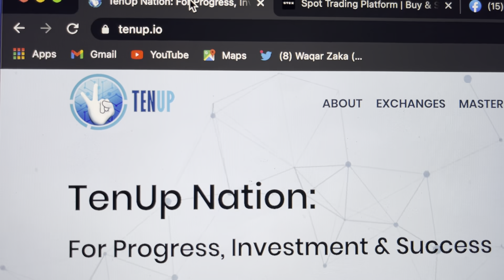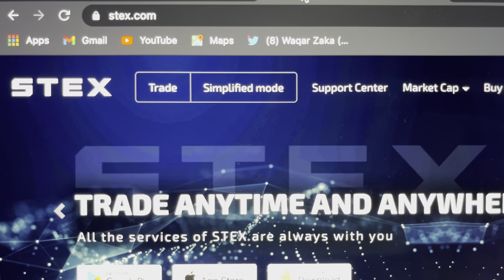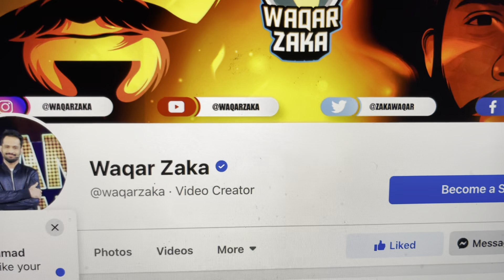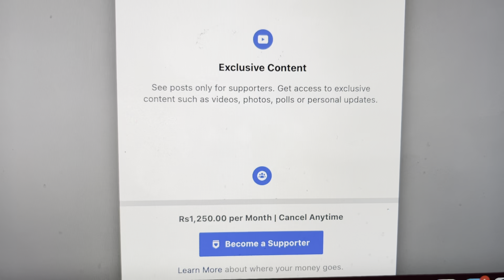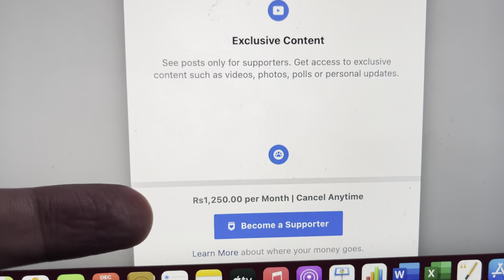Now u can earn TenUp legally | How to Earn From Cryptocurrency | How to buy Bitcoin